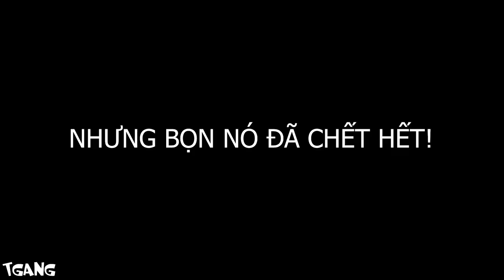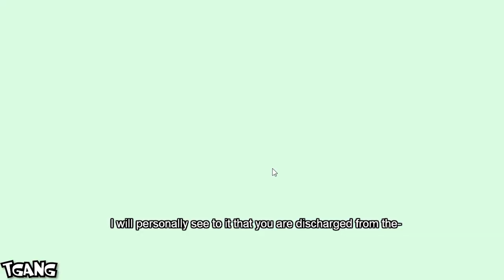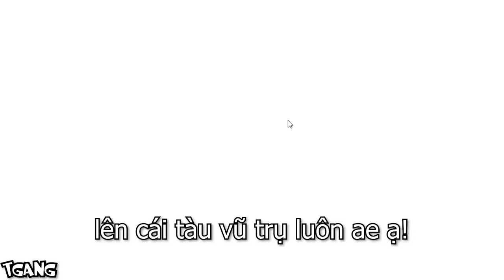Tôi Lên TRẠM VŨ TRỤ của BĂNG ĐẢNG TOPPAT! Tập Cuối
đây là tập cuối rồi này, cảm ơn ae đã ủng hộ seri này! CHÚC AE CÓ MỘT NGÀY TỐT LÀNH!

Nhạc trong video:
-Voice: MixiGaming